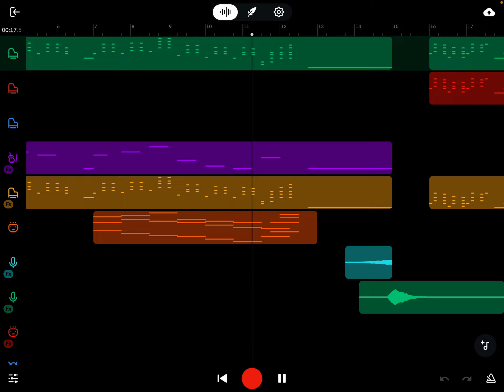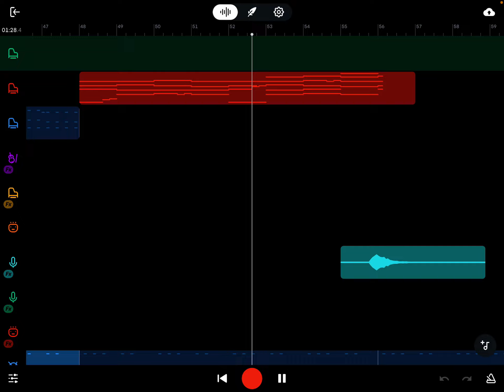(WIP) The EARTH Revolving | MSM - Earth Island Remix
Weird crossover but whatever. At least they both are jester.
Please don't mind about my 'Homemade Wubbox' please... I *STILL WORK IN PROGRESS.*